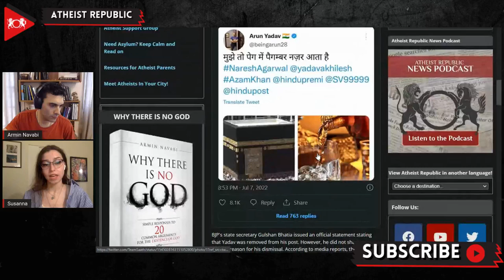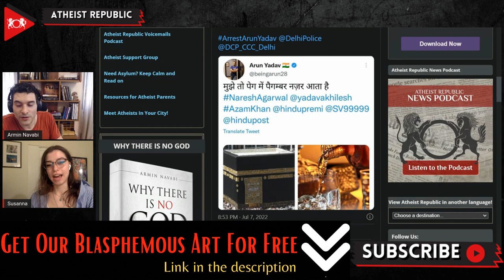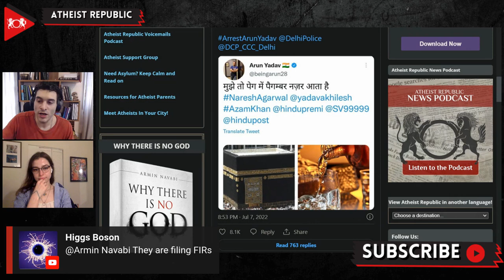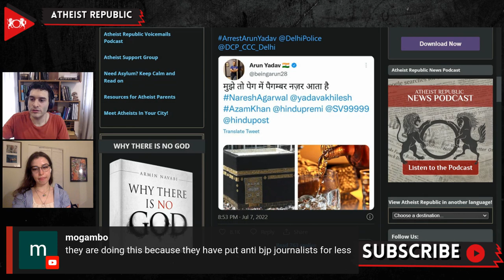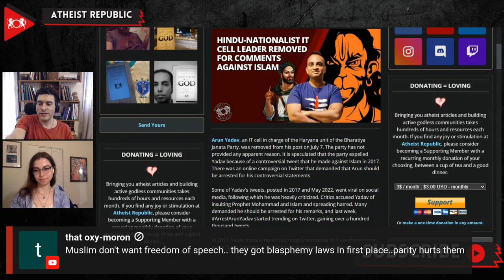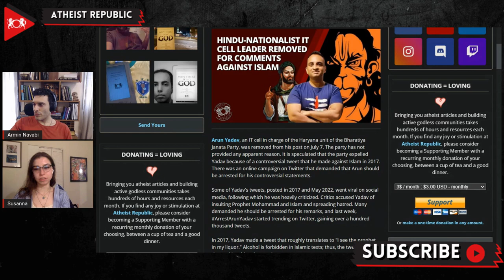Hindu-Nationalist IT Cell Leader Removed For Comments Against Islam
On July 7th, Arun Yadav, a leader in charge of IT cell, a cyber unit responsible for spreading propaganda, representing the Haryana state unit of India's ruling BJP party, was removed from his position due to old tweets "offending Islam." It is speculated that BJP expelled Yadav because of a controversial tweet that he made against Islam in 2017, which roughly translates to "I see the prophet in my liquor." Critics accused Yadav of insulting Prophet Mohammad and Islam and spreading hatred. There was an online campaign on Twitter that demanded that Arun should be arrested for his controversial statements. BJP's state secretary Gulshan Bhatia declared Yadav's removal from his position via an official statement. However, he is still a BJP party member and was not arrested, nor has anyone filed a police complaint against him. Many compared Yadav's case with that of Alt News co-founder Mohammad Zubair who was arrested on June 27th for a tweet he made in 2018. Numerous people said that the two men received disparate treatment; Zubair was arrested for allegedly hurting Hindu religious sentiments, yet Yadav hasn't faced legal consequences.

Source:
Location: India